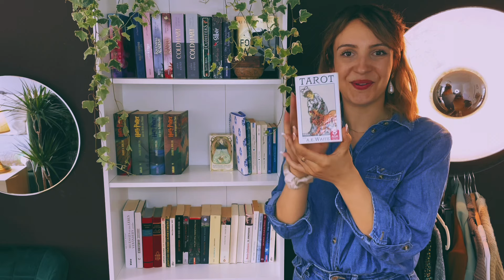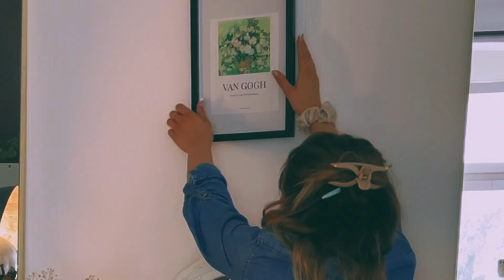ROOM TOUR🎀- mein kleines aber feines Pinterest Zimmer